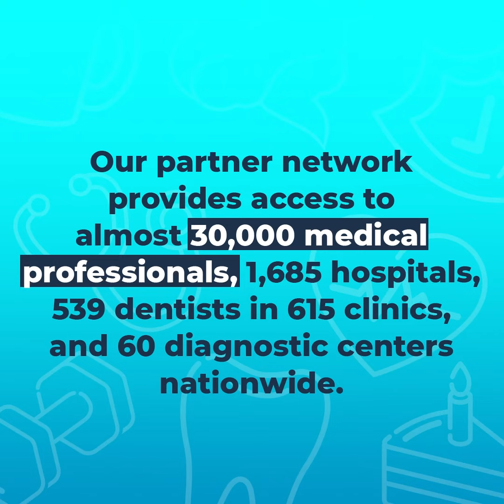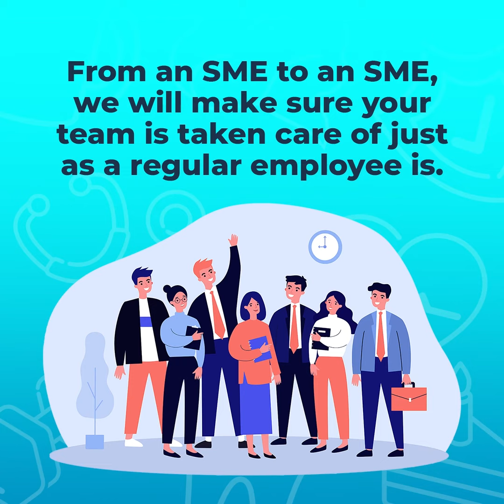ALLCARE: 3 Years of Serving SME through relevant Benefits — including HMO, Life Insurance and more!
ALLCARE would like to thank our 15,000+ members nationwide! We're happy that you get to enjoy affordable and relevant healthcare and benefits.

WATCH ALLCARE's SME journey in this video that sums up our growth and triumphs during the past 3 years.